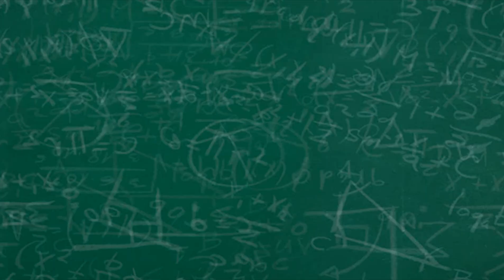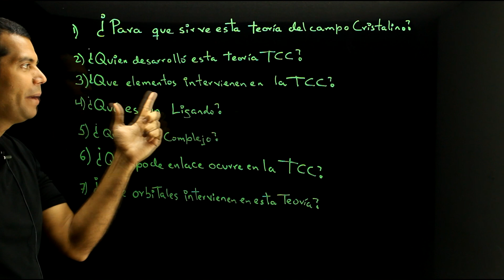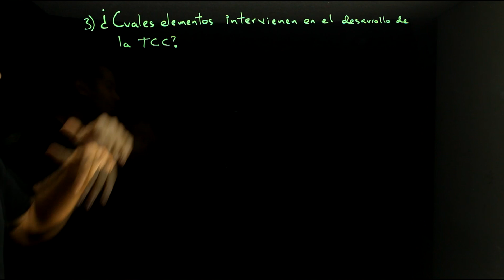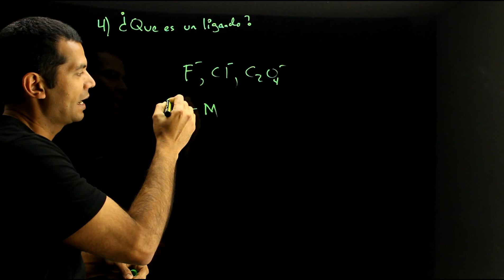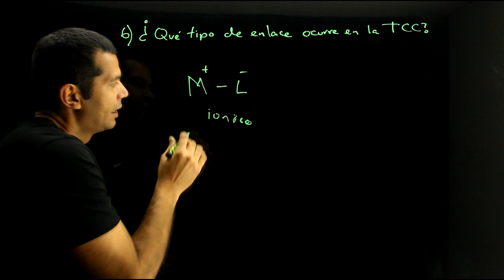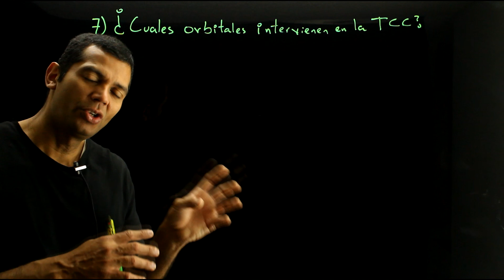QUIMICA Teoría del Campo Cristalino Introducción paso a paso AULAEXPRESS UNIVERSIDAD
aulaexpress quimica QUIMICA Teoría del Campo Cristalino Introducción paso a paso, bajo esquema de preguntas y respuestas.

 1. Para que sirve  la teoría del campo cristalino.

 2. Quién desarrolló la TCC?

 3. Que elementos intervienen en la TCC?

 4. Qué es un ligando?

 5. Qué es un complejo?

 6. Qué tipo de enlace ocurre en la TCC?

 7. Que orbitales intervienen en la TCC?.

Además se explica que aspecto se requiere conocer para desarrollar esta Teoría.

Vídeos relacionados